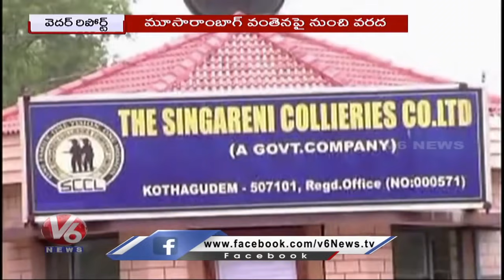Minister Harish Rao Vs Etela Rajender | Rain Hits Hyderabad | PM Modi US Tour | V6 News Of The Day